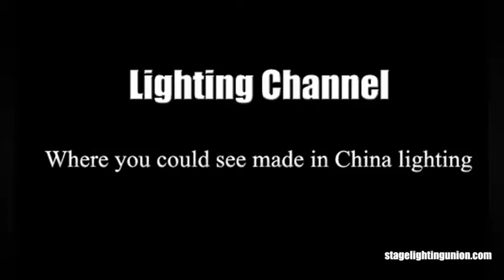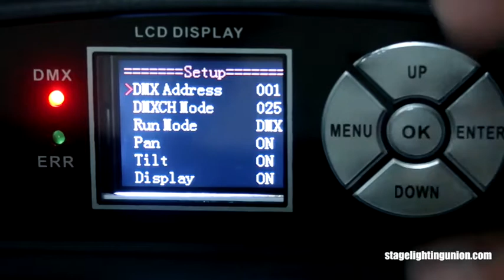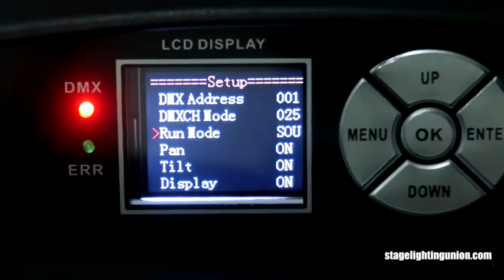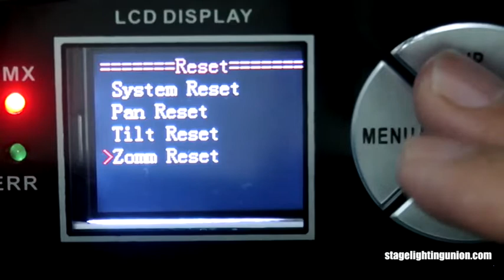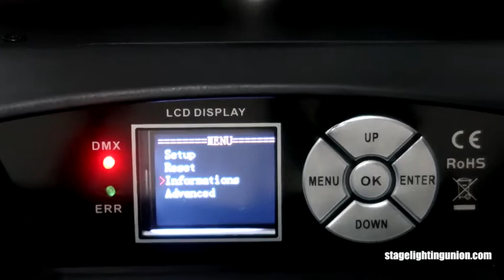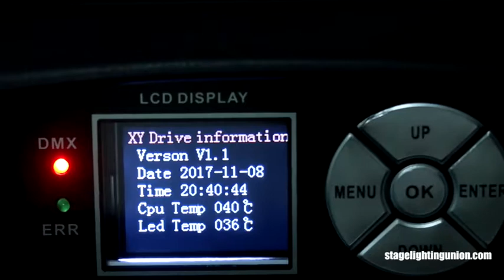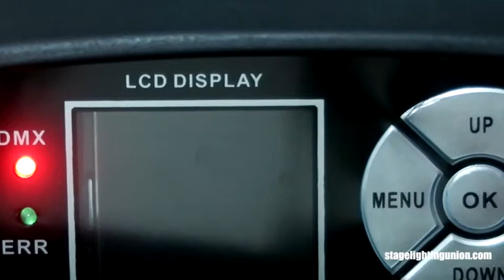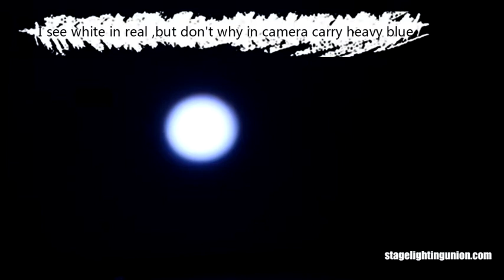Led moving head light: wash ,zoom ,19 leds aura effect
19 leds wash moving head light has zoom and aura effect which is a similar light as the martin mac aura.
I have to say the lighting effect is good .but the fan is not really quiet .

7 x10w plastic par can review
-18 x3w led par can
18 x 10w , 7 x 10w ， 18x3w
Led factory visit and lighting show
a free talk on stage lighting factory
19 x 15w aura moving head light
150w led beam moving head light
--- 300W led spot moving head light
big eye moving head light
7 Leds bee eye moving head light
150w spot moving head light
150w spot moving head light and 200w 3 in 1 moving head light comparison
260w beam moving head light

leave the comments , will answer one by one.